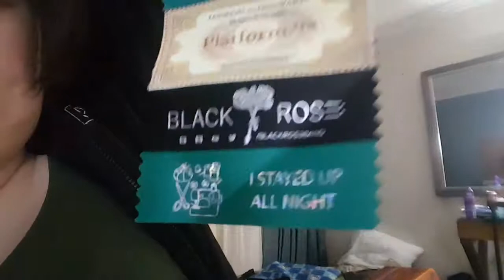Anime Los Angeles 2018 - Preview Night...?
Anime Los Angeles Preview Night...or Day 1 1/2...I'm not sure anymore!

Almus Outro: Tractor Pull
Brandon Outro: Real World
One Offs Outro: Two Step